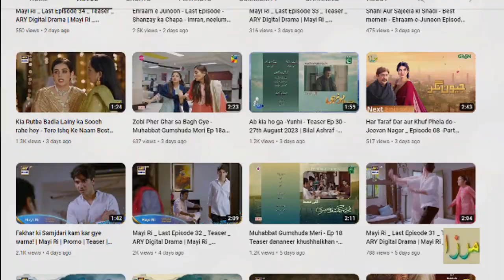02 Mayi Ri 2nd Last Episode - Chalaki ya Majboori - Teaser - Promo | Last Ep Mayi Re | MS Mirza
Title of the Video: 02 Mayi Ri 2nd Last Episode - Chalaki ya MAjboori - Teaser - Promo | Last Ep Mayi Re | MS Mirza, Mayi Ri Episode 66 | Teaser, mayri Episode 66 | Promo | Samar Abbas | Naumaan Ijaz | Aina Asif | Maya Khan | Maria Wasti | 06th Oct 2023 | on ARY Digital Drama